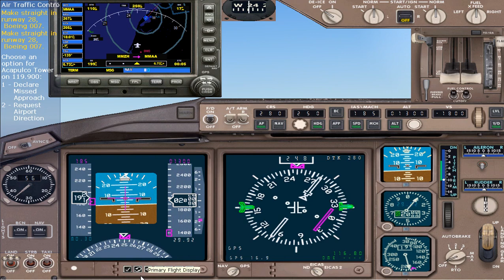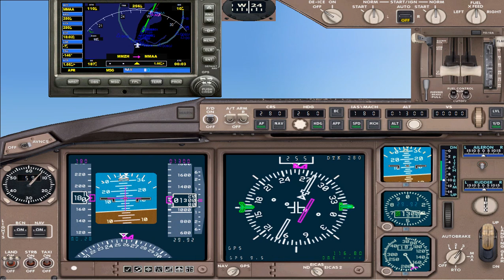Flying in Mexico from Ixtapa Intl MMZH to Acapulco Intl MMAA Boeing 777-300 by Silkytreat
Flying in Mexico from Ixtapa Zihuatanejo Intl MMZH to Acapulco Gen Juan II Guerrero Alvarez Intl MMAA Boeing 777-300 by Silkytreat
From
Ixtapa Zihuatanejo Intl MMZH
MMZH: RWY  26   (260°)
To
Acapulco Gen Juan II Guerrero Alvarez Intl MMAA
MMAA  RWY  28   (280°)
elevation +33 feet
Altitude: 7000 feet to 17000 feet
Baro Pressure 29.92
ETE:   0.8 or 48 minutes
Season: Summer August
Problems with Sim graphics, a bug maybe!!!